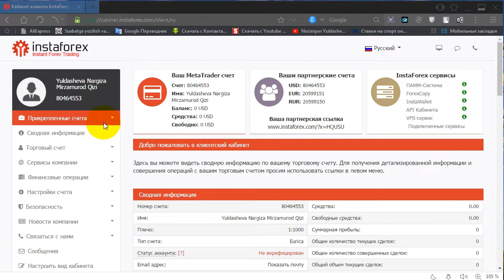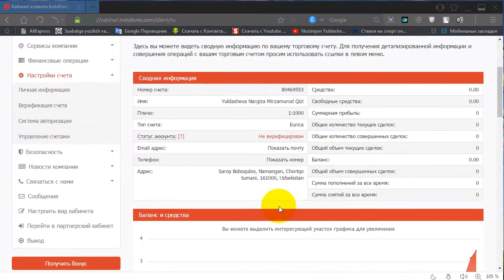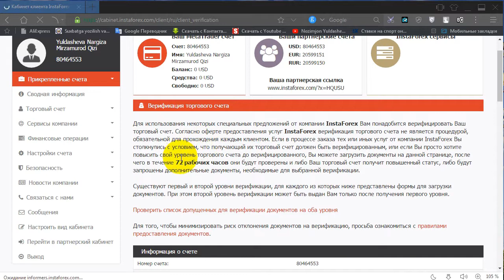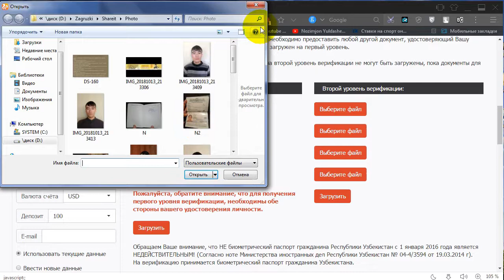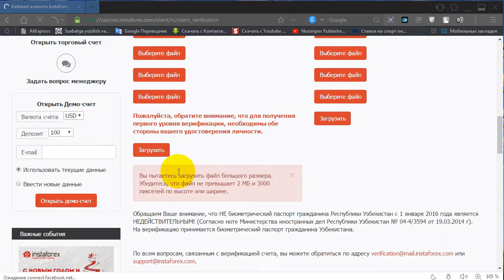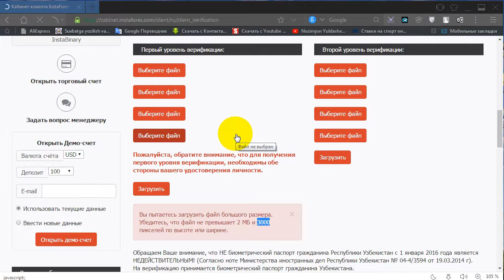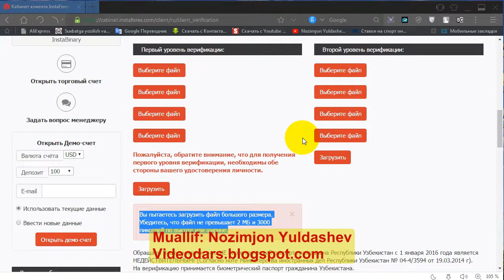#10 Instaforexda ro'yxatdan o'tish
Professional Forex Darslarini Chegirma Narxda Sotib Olish Uchun Telegram Akkauntiga Murojaat Qiling!